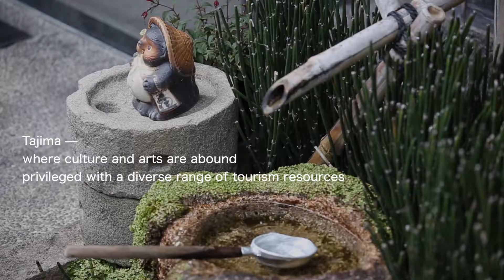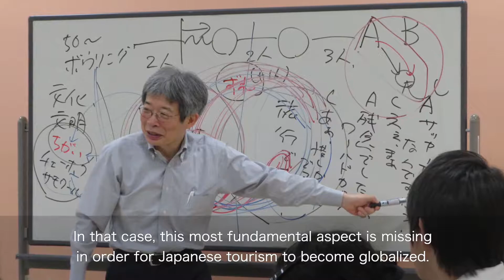（英語版）芸術文化観光専門職大学 学長予定者【平田オリザ氏】インタビュー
2021年春に兵庫県但馬地域に誕生する、兵庫県立の芸術文化観光専門職大学。
学長予定者である、平田オリザ氏が大学について語ります。

「ここが、あなたの舞台になる。」
芸術文化観光専門職大学
2021年4月開学